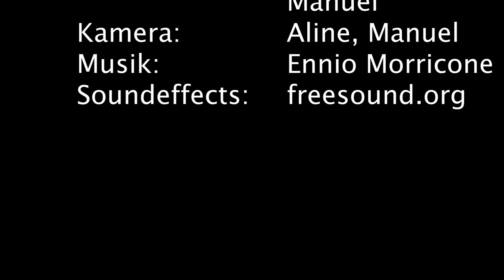Run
Ein Schüler sprintet zum Bahnhof...

Team: Adam, Manuel, Aline

Schauspieler: Adam, Kishon, Ruben, Aline, Joël